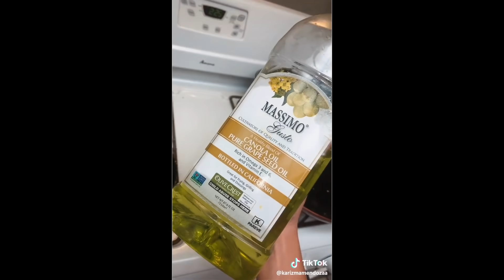PROBANDO COMIDA VIRAL DE TIK TOK *FAIL O ÉXITO??* | Michmoon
POR FIN!! Tenemos nuevo video!! Decidí probar recetas de SNACKS de Tiki's Tok!! Algunas salieron bien y otras no tanto jeje

Musical.ly: @ytmichelleluna

Preguntas Frecuentes:
Cuantos años tienes? Tengo 18 años
Que cámara usas? Canon T7i o Canon m50

Aquí encontrarás:
tags, retos, tips facials, tips rapidos, peinados michelle luna, peinados fáciles y rápidos, ideas decora tus útiles, morning routine, trucos de belleza, life hacks, beauty hacks, trucos de la vida diaria, maquillaje natural,TRUCOS PARA EL CABELLO, tips que toda mujer debería saber, cosas que no sabes, no sabes para que sirve, para que sirve, cosas que no sabías, cosas que estás haciendo mal, cosas que haces mal... Así que SUSCRIBETE si te gusta el contenido! LOS ADORO!

Amo los videos de Pautips, Mariale, Yuya, Musas, whatthechic, CaELiKe, Gibby :), Sophie Giraldo, Katie Angel, La Bala, Maqui015, Los Polinesios, HolaSoyGerman, EnchufeTV, ExtraPolinesios, también de casi todos los mexicanos, colombianos y youtubers españoles. La mayoria de sus videos me gustan mucho, más que todo sus videos de entretenimieno o videos graciosos, o en el caso de las youtubers mujeres me gustan sus videos de moda o videos para chicas.